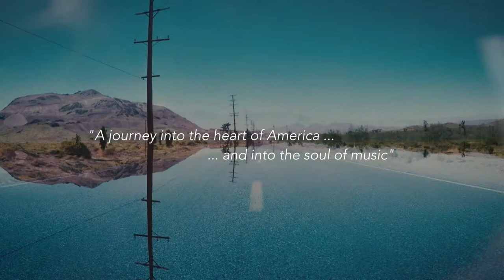DUST - Edinburgh Fringe Trailer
Dust combines the haunting live music of  Mike Marlin and the Melomaniacs with film by the Scottish filmmaker Lee Archer and images taken by the New York based photographer Jean Luc Fievet. The film, images and music were created together on an epic journey across America in 2017. A treat for the ears and the eyes - and for the heart and the mind.

Newspaper quotes are from reviews of Grand Reveal by Mike Marlin.